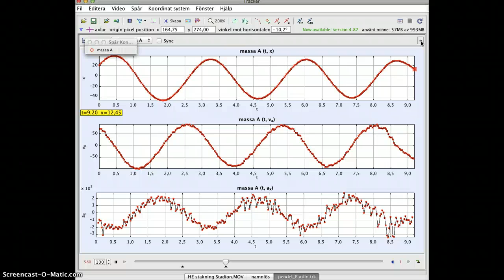Tracker_pendel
Teknikeleven Fardin autotrackade pendeln och jag hjälpte till med graferna. Filmat med mobilen på fri hand.